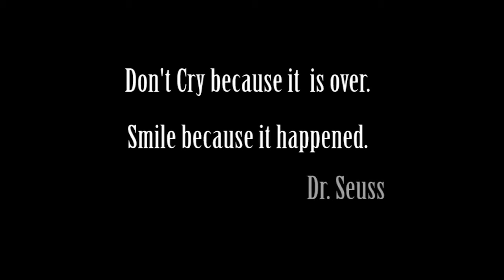AWS Lip Sync 2017 Parents Yellow Ties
Yellow Parents Lip Sync 2017